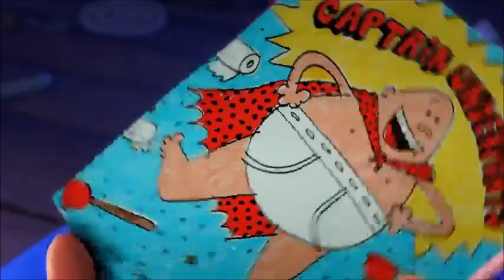capture undrpsants the First Epic movie